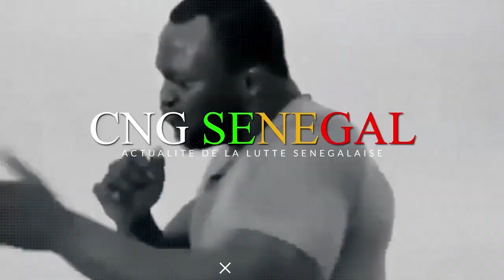9ème Combat Boy Marone Vs Thialember - Journée Diaks 22 Janvier 2023 arène nationale